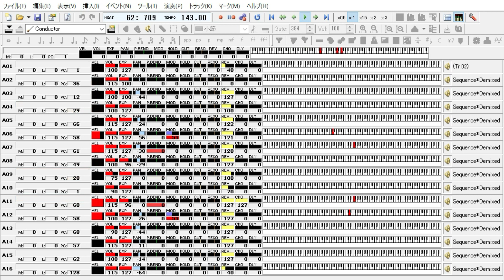007ジェームズ・ボンドのテーマ／モンティ・ノーマン【MIDI音源】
ジェームズ・ボンドのテーマ（James Bond Theme）は、「007(ジェームズ・ボンド)」映画のテーマ曲である。1962年11月に全英13位を記録した。 作曲はモンティ・ノーマン。編曲はジョン・バリー。演奏はジョン・バリー・オーケストラ。